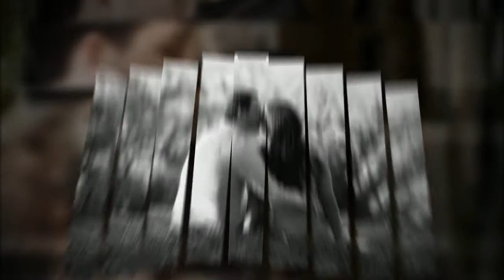Corina + Matt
Photography and Video by: Jeremy and Kristin

Wedding Photography Fusion Video by Jeremy & Kristin Photography. We are modern wedding photographers located in Dallas/Fort Worth, Texas and we love what we do because we do it together! This gorgeous couple had their engagement session in Fort Worth, Texas.